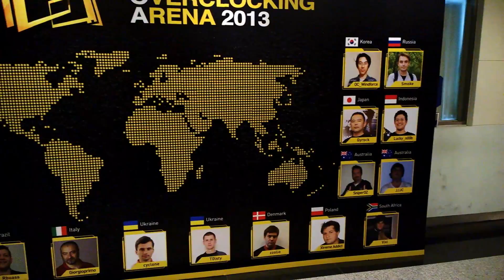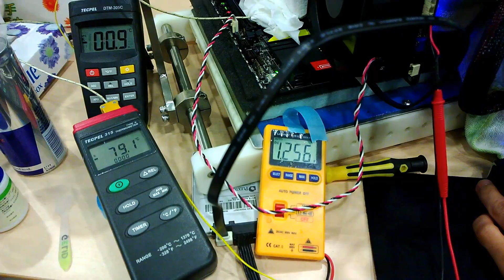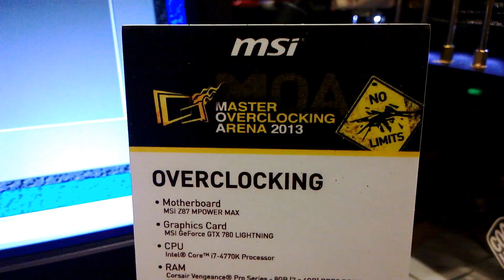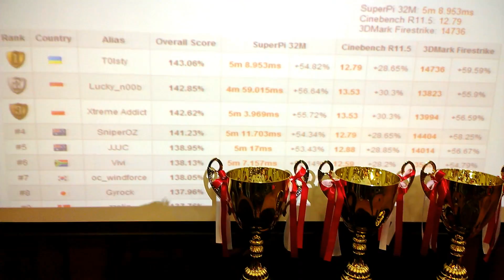MSI MOA 2013 Overclocking Event in Taipei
MSI MOA 2013 Overclocking Event in Taipei. Filmed completely with the Nokia Lumia 1020 Smartphone!